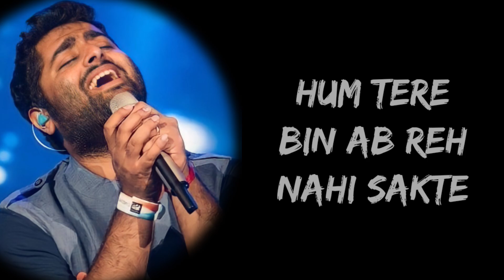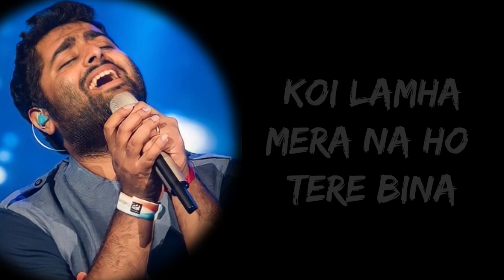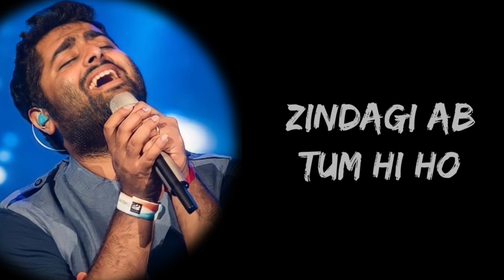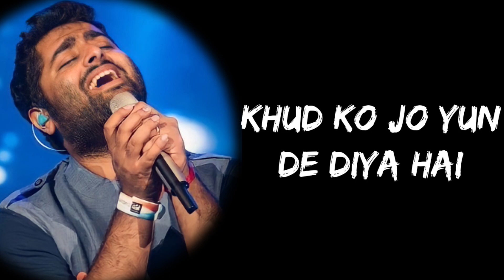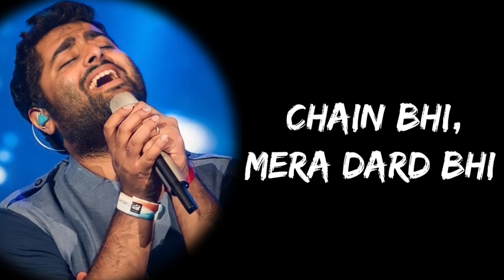Meri Aashiqui Ab Tum Hi Ho (Lyrics) - Arijit Singh | Lyrics Tube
Full Song Lyrics:

Tere bina kya wajood mera (x2)
Tujhe paake adhoora naa raha hmm.. Kyunki tum hi ho
Meri aashiqui ab tum hi ho (x2)

*Keep Loving*❤
*Keep Shareing*🤗
*Peace*✌